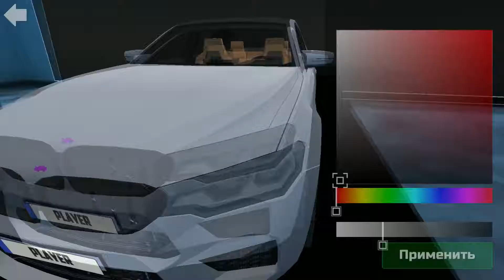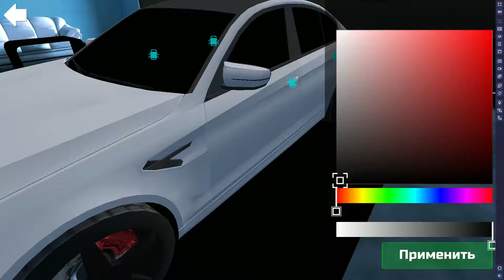CarSim M5&C63 Online Play [BMW M5 @ Mercedes C63] Android games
CarSim M5&C63 [BMW M5 @ Mercedes C63] Android games
The Live Mechanic channel. Mods and Gameplay games: OMSI 2 , Euro Truck Simulator 2 , Train , Car , Buses , Truck.
Android games reviews.